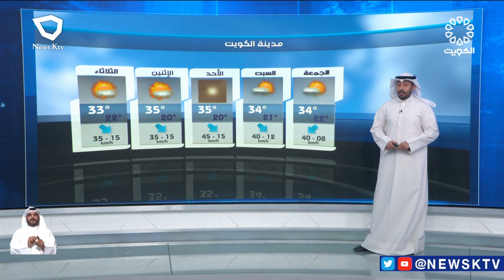طقس معتدل وغائم جزئيا والرياح شمالية غربية